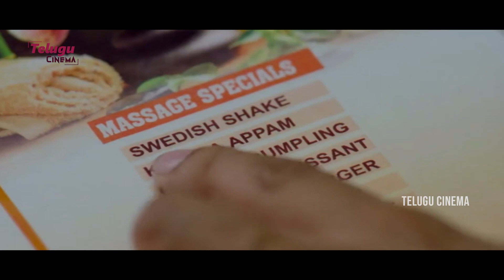Crrush Telugu Superhit Movie Interesting Comedy Scene | Sri Sudha | Ankita | Krishna | Telugu Cinema